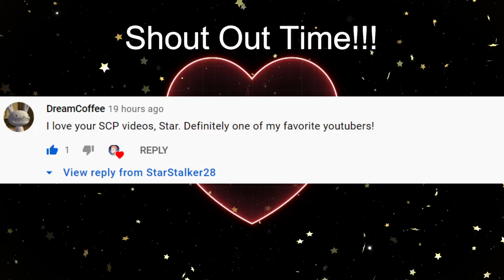SCP: Secret Laboratory Parabellum Update With The New SCP-173 Rework and Gun Overhaul!!!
It was there where I encountered the new monstrosity released by the Parabellum Update. SCP-173 has been completely reworked into a tanky monster who is terrifying to fight against alone or with an army. I hope you enjoy my first experience of the beta!